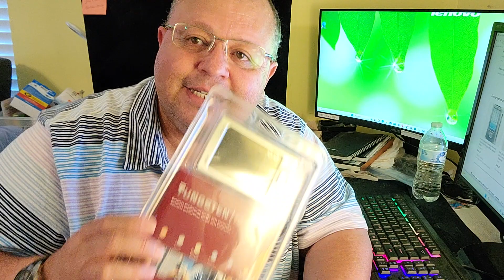Ganhando Dinheiro do LIXO nos EUA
Hoje um video no qual eu descrevo um ganho de 100 dolares do lixo dos Estados Unidos. Assista e deixe seu comentario!

Mentoria JC USA

✔️Já são mais de 5 milhões de usuários em todo o mundo
Eu testei e só uso a Remitly para fazer pix para o Brasil.
Use o meu link e desfrute da forma mais fácil de fazer um pix para o Brasil

Quer ter uma renda extra nos EUA? me mande um email que eu posso te ajudar nesse projeto.

Tem pergunta para um advogado de imigracao?
Deixe sua dúvida no comentário do vídeo.

Seu sonho de morar nos EUA nao pode morrer
Entre em contato comigo agora:

🚗 Trabalhe no Lyft
      Codigo: JOAO2019#JCFamily